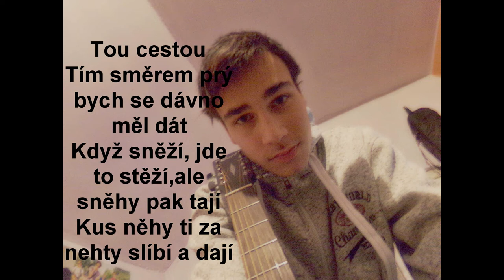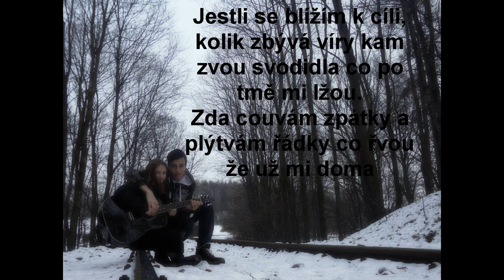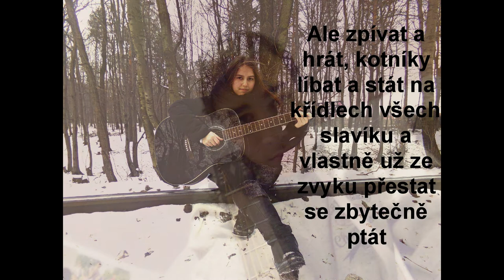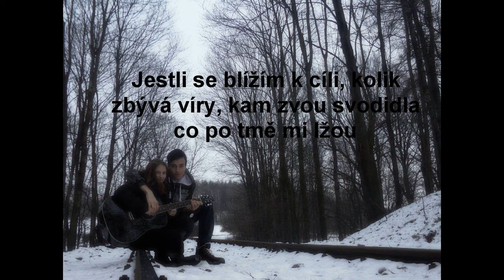Cesta Marušky a Jarka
Je nám spolu dobře a tak se tak touláme cestami necestami :-)